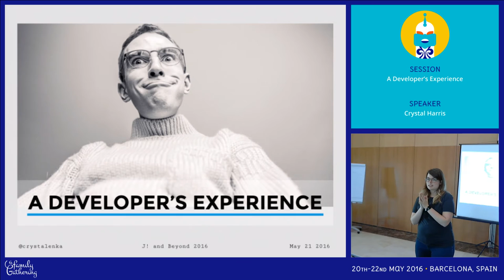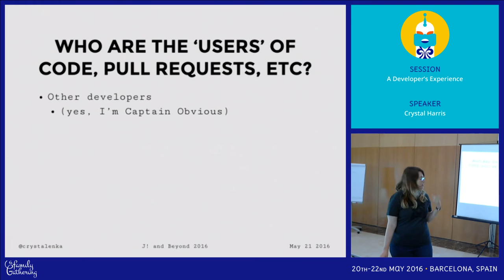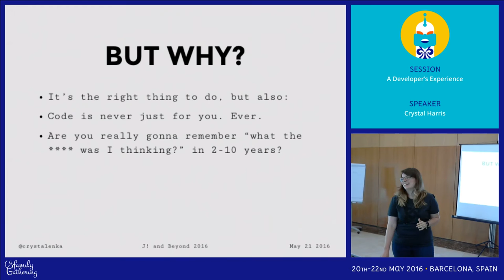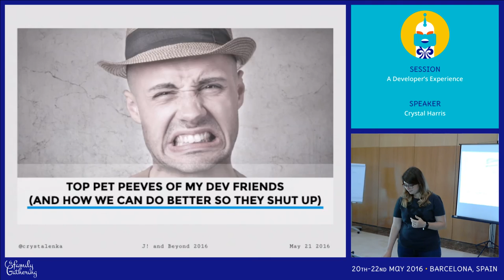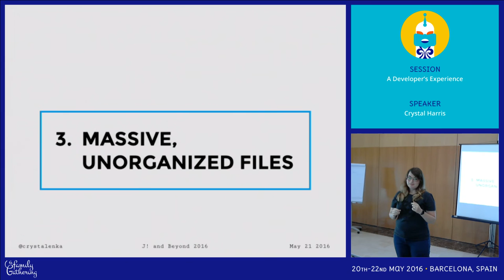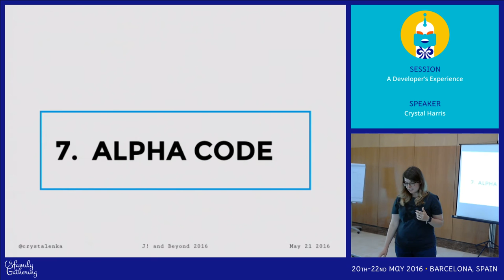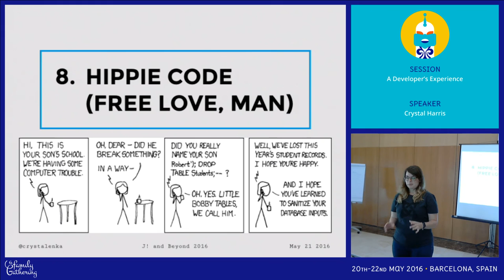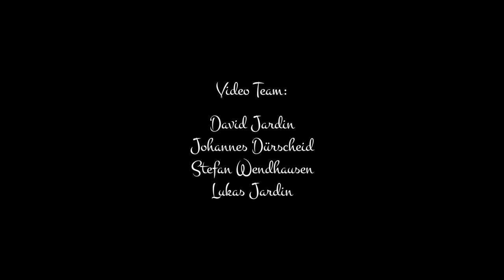JAB16 - A Developer's Experience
by Crystal Harris

In open source projects, everyone is working on everyone else's code. How do you make sure they aren't afraid to open your PRs? In this session, Crystal will teach you how to bring a UX mindset into your dev environment without extra effort.